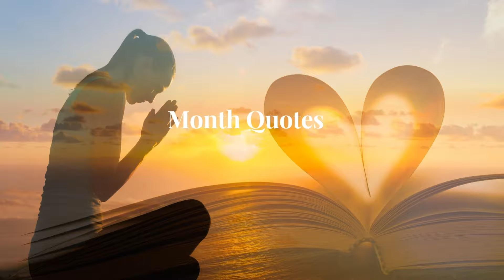Best Moments in Women's History in Honor of Women's History Month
March is Women's History Month, so in honor of that, we're taking a look back at some of the best moments in women's history. These are moments when women stood up and made their voices heard, when they shattered glass ceilings and broke down barriers. They're moments when women showed the world what they're capable of.

One such moment was in 1920, when women won the right to vote. After years of hard-fought campaigning, women finally got the right to have a say in their government. And that's just the beginning – since then, women have continued to make great strides, breaking through barriers and achieving incredible things.

In 1967, Katherine Switzer became the first woman to officially run in the Boston Marathon. At the time, women were not allowed to participate in the marathon, but Katherine decided to fight for her right to race. Despite being attacked by a race official, she finished the marathon and set an important precedent for female athletes.

In 1992, Billie Jean King became the first woman to be inducted into the International Tennis Hall of Fame. She's a groundbreaking athlete who has won 39 Grand Slam titles, and she's been a powerful advocate for women's rights in sports.

And in 2008, Hillary Clinton became the first woman to be nominated for President by a major political party. Though she didn't win, her nomination was a major milestone for women in politics.

There are countless other moments in women's history that we could mention – each one representing an important step forward for women everywhere. So this Women's History Month, let's celebrate these accomplishments and continue working towards gender parity.